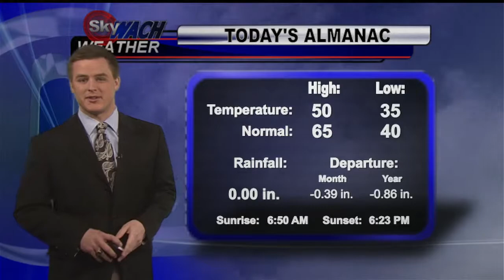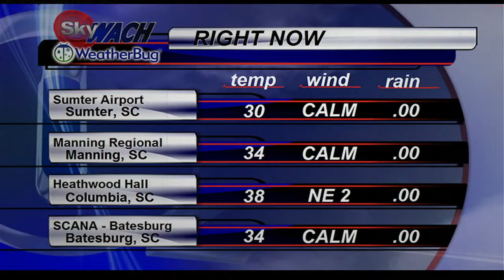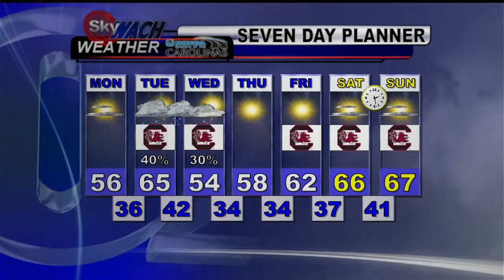Sunday Night Forecast